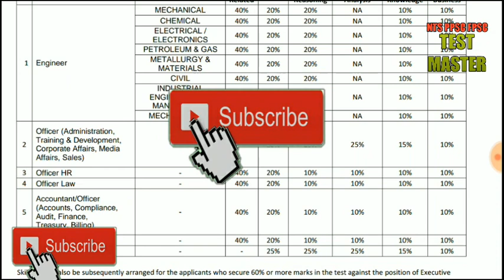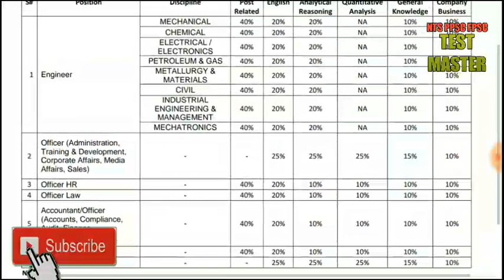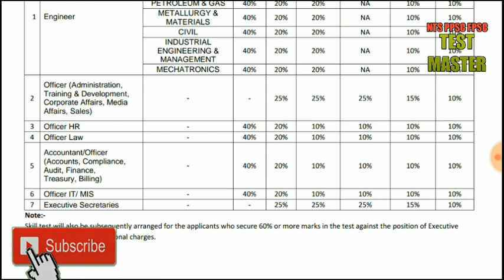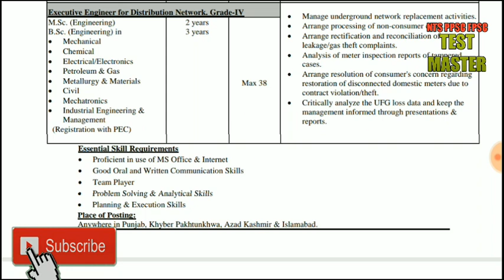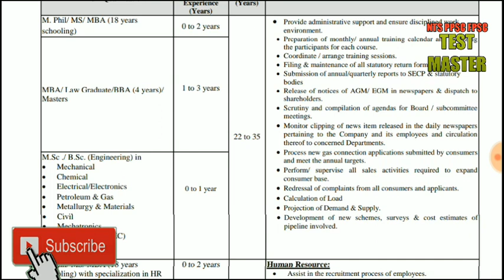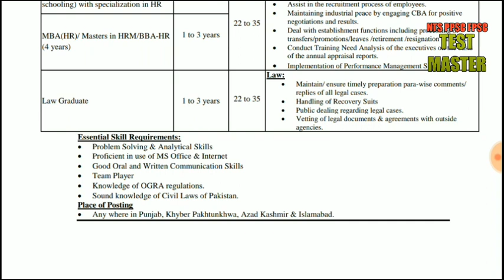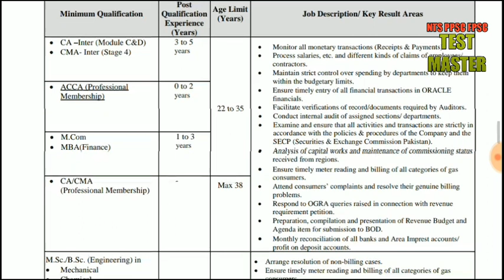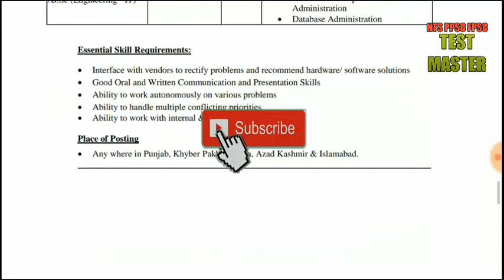NTS test for SNGPL JOBS 2018 course content PAPER PATTERN & Job description FOR ACCOUNTS, LAW ENG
MBA/ Law Graduate/BBA (4 years)/
Masters
1 to 3 years
M.Sc ./ B.Sc. (Engineering) M. Phil/ MS/ MBA (18 years
schooling)
Masters
M. Phil/ MS/ MBA (18 years
schooling) with specialization in HR
M.Com
 MBA(Finance)
CA/CMA
(Professional Membership)

M.Sc./B.Sc. (Engineering) in
 Mechanical
 Chemical
 Electrical/Electronics
 Petroleum & Gas
 Metallurgy & Materials
 Civil
 Mechatronics
(Registration with PEC)